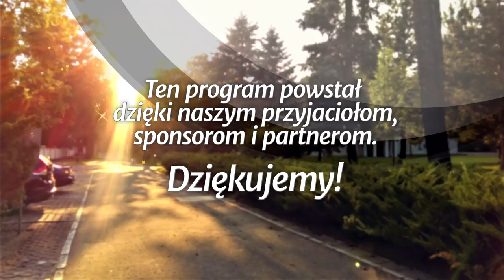Sąd nad Babilonem - Apokalipsa Jana (190323-12-#417-B)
Studium biblijne (sezon 32) z 23 marca 2019 r., pt. „Sąd nad Babilonem”. Na podstawie kwartalnika „Lekcje Biblijne 1/2019”: Ranko Stefanović, „Apokalipsa Jana”. Tytuł oryginału: Adult Sabbath School Bible Study Guide 1/2019: „The Book of Revelation”.

STUDIUM BIEŻĄCEGO TYGODNIA: Ap 17,1-18; Jr 51,13; Wj 28,36-38; Ap 13,1-8.18; 16,2-12.

TEKST PRZEWODNI: „I usłyszałem inny głos z nieba mówiący: Wyjdźcie z niego, ludu mój, abyście nie byli uczestnikami jego grzechów i aby was nie dotknęły plagi na niego spadające, gdyż aż do nieba dosięgły grzechy jego i wspomniał Bóg na jego nieprawości” (Ap 18,4-5).

W STUDIUM UDZIAŁ BIORĄ: Igor Baron (prowadzący), Mariusz Maikowski, Andrzej Siciński, Jacek Matter.